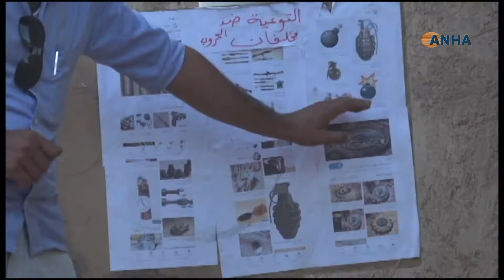فريق بكرة أحلى يقيم فعالياته التوعوية لأطفال مخيم الباغوز